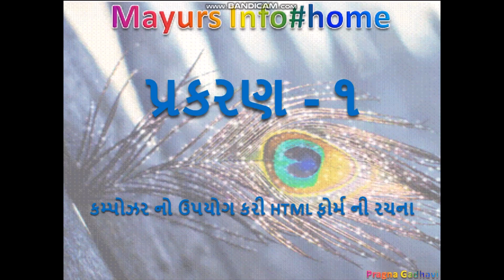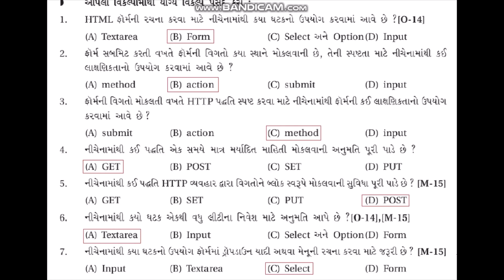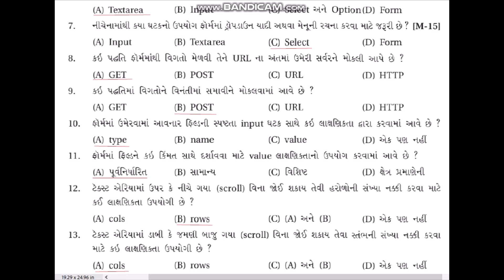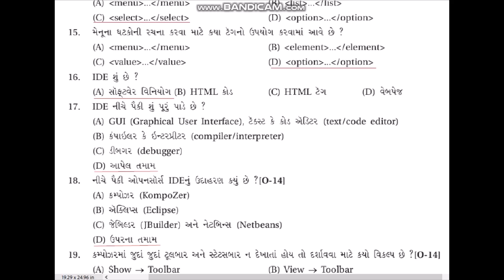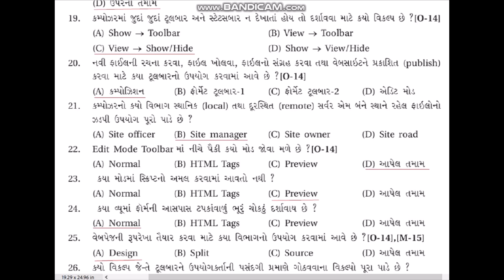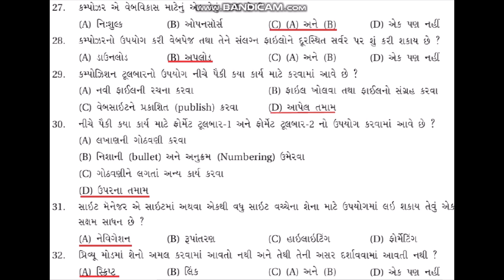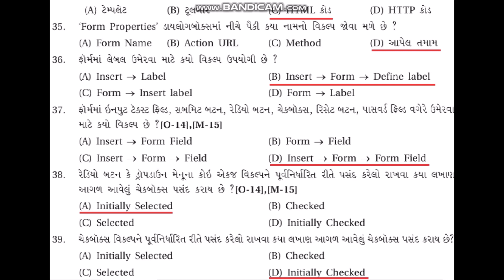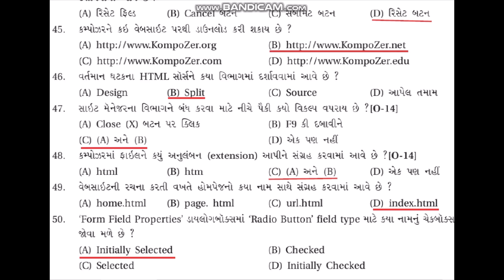ધોરણ - ૧૨ કોપ્યુટર સાયન્સ CH-૧ MCQS | 12TH COMPUTER SCIENCE CH1 MCQS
BORD EXAM PREPARATION COMPUTER SCIENCE CH1 MCQS